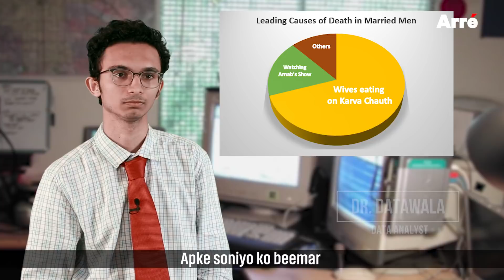Save The Married Mard | A Karva Chauth Special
The average Indian Married Mard is now an endangered species. But can the fast of Karva Chauth save them from extinction? Sign the petition ChanniSavesYourHoneyBiaaatch today!